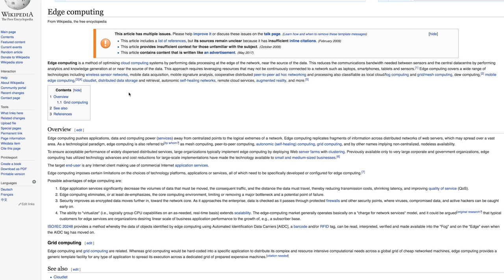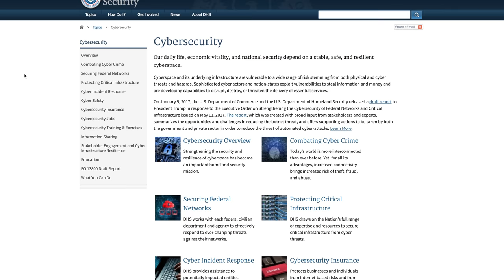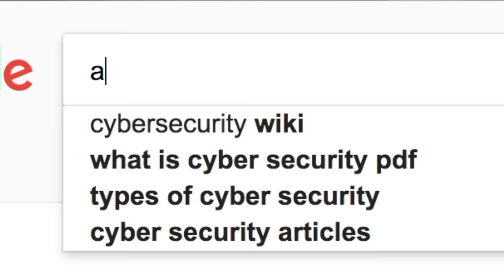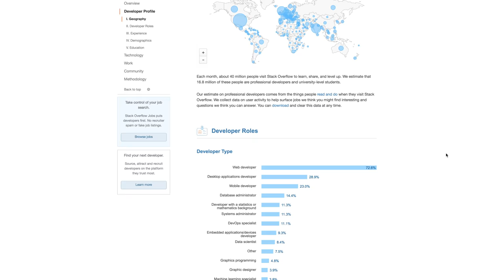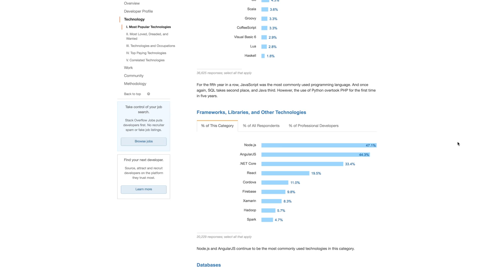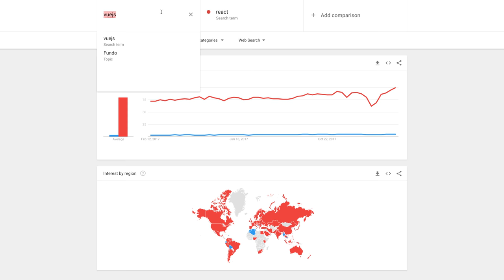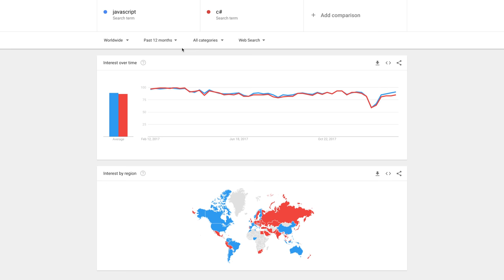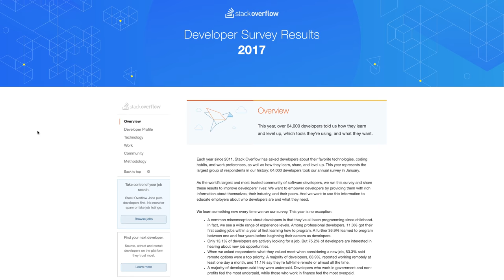Programming, What To Learn Early 2018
I made a video about what I think the current state of programming is. What is up and coming and what is going to blow up or fizzle out this year. This video is great for someone who is just getting into programming or someone who wants to get back into it after taking a break.

Camera Gear 👇
📸 Camera: Sony A6300
📸 Sony E 55-210mm F4.5-6.3 OSS
📸 Fotasy N35 35MM F1.7
📸 Opteka Achromatic 10x Diopter Macro Lens
🎙️ Desk Microphone: RODE NT-USB
🎙️ Camera Microphone: Takstar SGC-598
▶️ Tripod: Magnus VT-4000
💡 Lighting: Portrait Studio 600W
▶️ SD Card: SanDisk Extreme Pro 64GB
🚁 Drone: DJI Phantom 4

Computer Gear 👇
💻 Editing Computer Retina Macbook Pro
🖥️ Gaming / Rendering Computer
Windows 10
GTX 1080 Founders Edition
32GB DDR4 RAM
i7 6700K 4.6Ghz Overclock
2x 4K Samsung Montiors 1x Asus ROG Swift 27